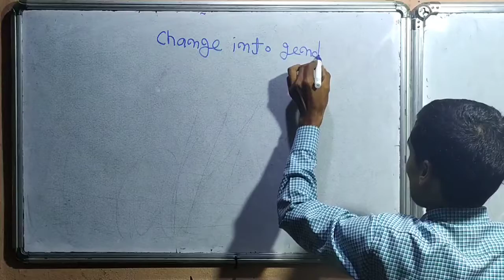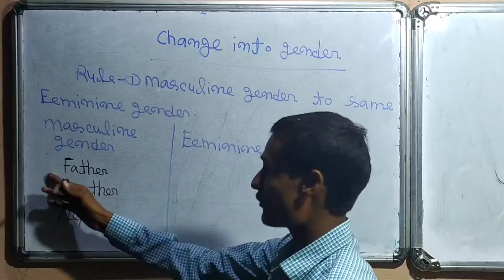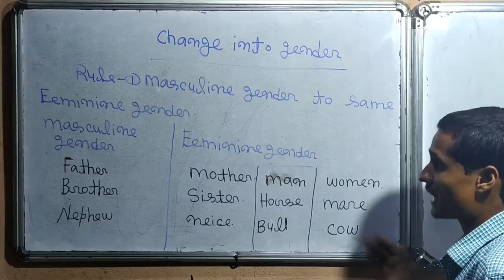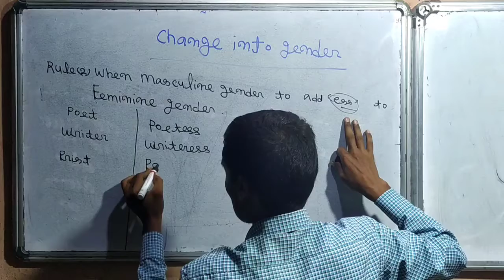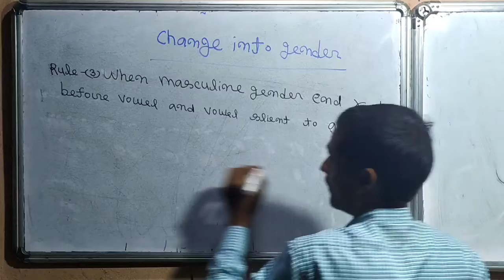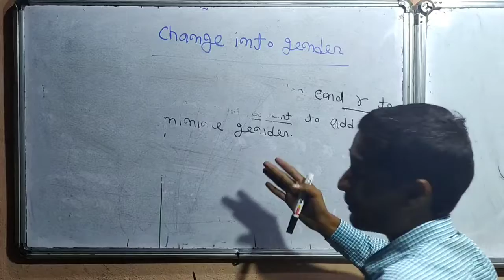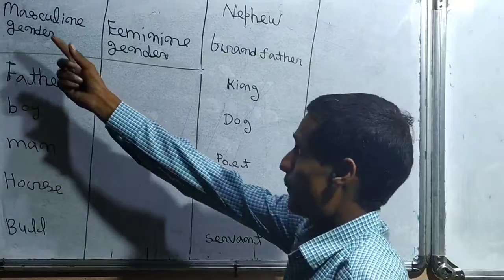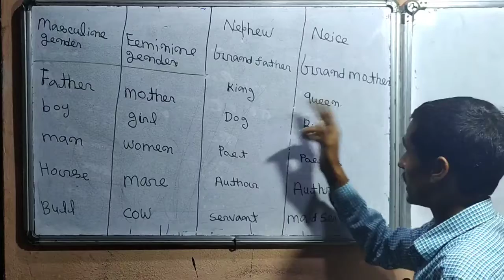Grammar-Change into gender